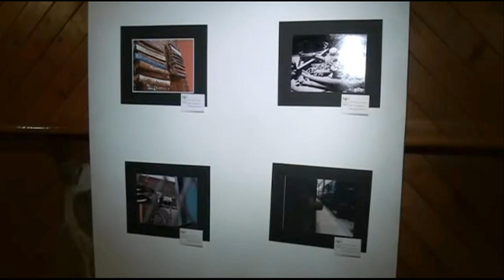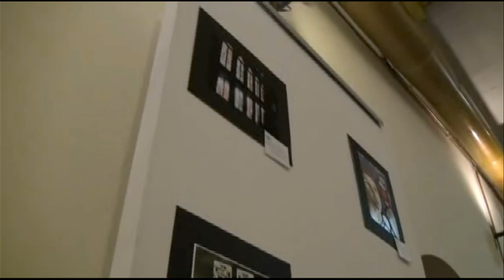Colegio Universitario - Exposición de Fotografía - Eventos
Ojo en el Tiempo